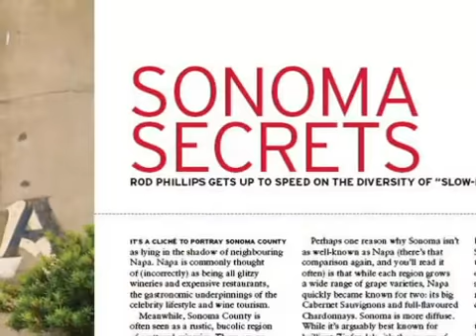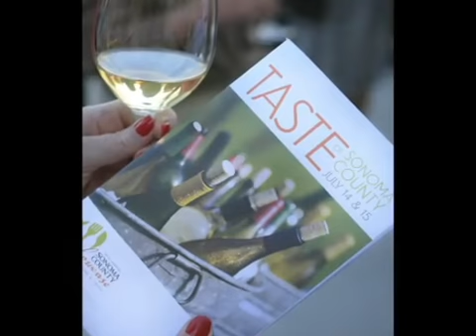Sonoma County Vintners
The Sonoma County Vintners wanted a "Video Welcome" to greet prospective members that were visiting the site. Additionally, a marketing tool that could be sent as a link to any wineries interested in learning more about what the association had to offer its members.